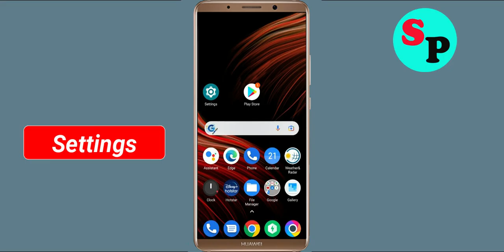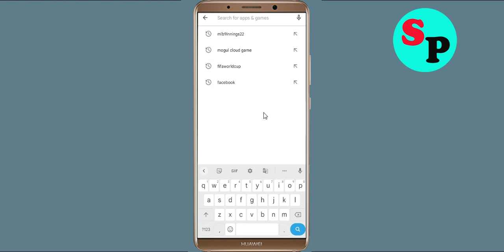How To Fix Unfortunately XacBank App Has Stopped Error Problem Solve in Android Phone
How To Fix Unfortunately XacBank App Has Stopped Error Problem in Android Phone

In this video, i will show you How To Fix Unfortunately XacBank Has Stopped Error || Fix XacBank Not Open Problem Android. If you are facing same problem in your android mobile phone it will help you a lot.

e). Scroll to and tap XacBank
f). Tap Clear cache button.
g). Tap Clear data button, then XacBank.

h). Tap Uninstall XacBank, then XacBank.